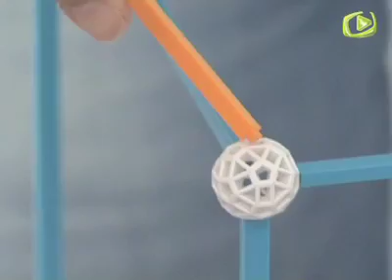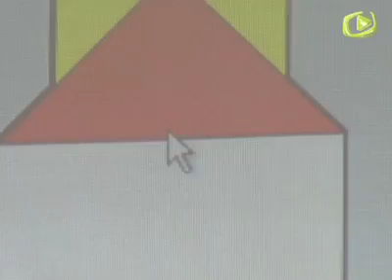BEIRA TV: Escolas de Idanha-a-Nova festejam Primavera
Ao longo de três dias, alunos, funcionários e professores de todo o concelho dão a conhecer à comunidade através do Festival da Primavera as actividades desenvolvidas ao longo do ano.